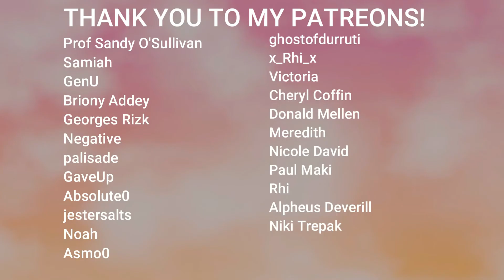High School Musical: The Musical: The Series 3X01 Reaction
HSMTMTS is back! Corbin Bleu aghh! Gina needs a lead and Portwell are adorable :)